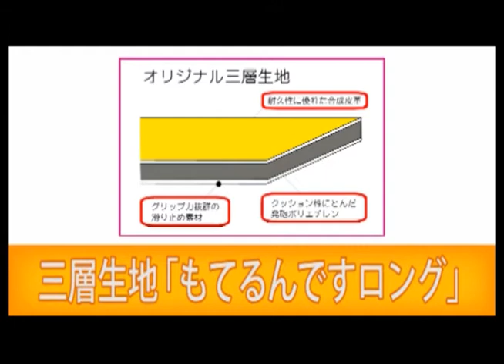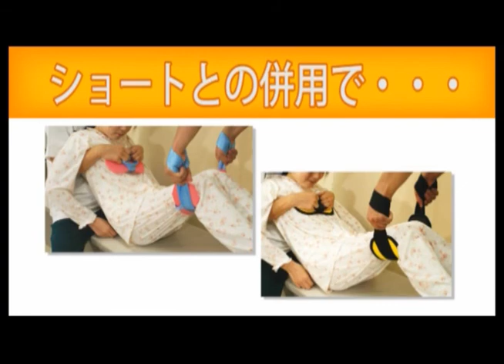入浴用もてるんです ロング （入浴用介助ベルト）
入浴用もてるんです　ロング
ダイヤ工業　　　　　　　　　　　　　　　　　　　　　　　　　　　　　　　　　　　　　　　　　　　　　　　　　　　　　　　　入浴時に持ち手が作れて安全に介助が行えるベルト。
滑りにくい凸凹のあるソフトな素材を採用。ショートタイプとの併用で二人介助にもご使用いただけます。
持ち手のない入浴介助時安全に体を支えるパッド。
●サイズ／フリー
●重量／100g
●材質／ポリエチレン、ポリエチレン、ナイロン